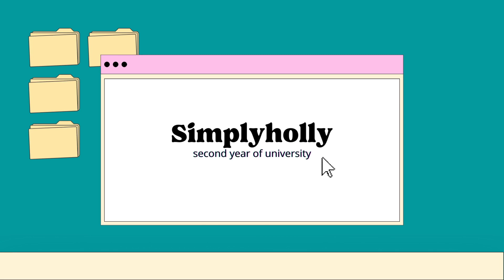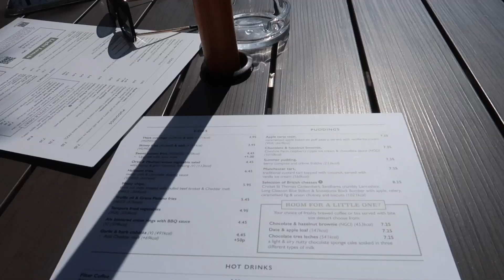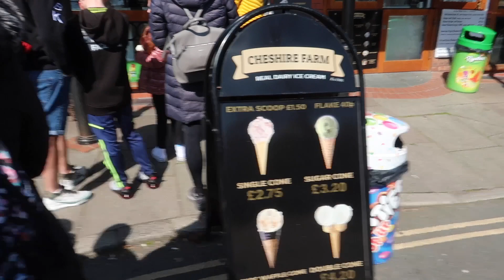meeting camp friends! spend the weekend with me in chester & wales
hey:) thankyou for watching♡ HD 1080p